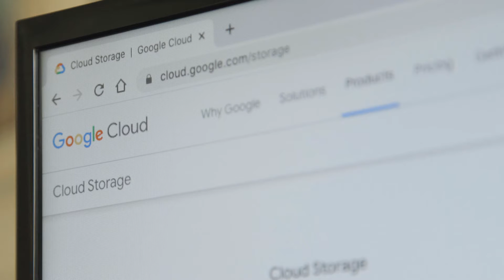Google Cloud and Informatica - Accelerating customers' cloud migrations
Google Cloud is excited to expand our partnership with Informatica, bringing all of Informatica’s Intelligent Data Management Cloud™ capabilities to the Google Cloud Marketplace, including our Data Governance and Master Data Management capabilities for an end-to-end cloud data management experience.

Learn more about this exciting offer and what it means for our customers